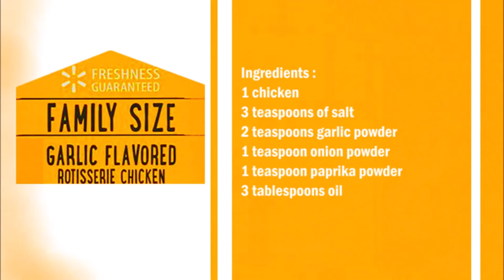Freshness Guaranteed Rotisserie Garlic Chicken (Copycat Recipe) / Freshness Guaranteed 烤大蒜雞 (模仿食譜)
English :
1 chicken
3 teaspoons of salt
2 teaspoons garlic powder
1 teaspoon onion powder
1 teaspoon paprika powder
3 tablespoons oil

In a bowl, mix the oil with the spices well.
Then brush the chicken with the sauce.
Bake the chicken in the oven at 190 C° for 60 minutes.

中文：
1 只鸡
3茶匙盐
2茶匙大蒜粉
1茶匙洋葱粉
1茶匙辣椒粉
3汤匙油

在一个碗里，将油与香料充分混合。
然后在鸡肉上刷上酱汁。
将鸡肉放入烤箱以 190°C 烤 60 分钟。